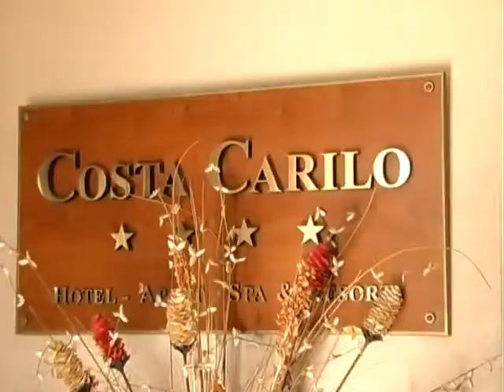DESCANSO & RELAX: Publi Nota Costa Carilo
Apart Hotel Costa Cariló